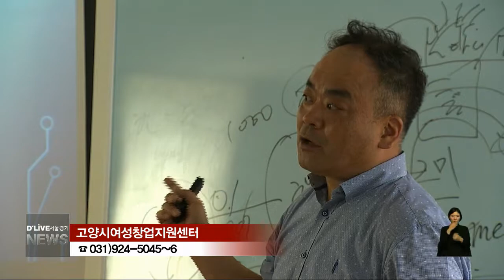고양시여성창업지원센터 입주기업 모집(서울경기케이블TV뉴스)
【 앵커멘트 】
고양시 여성창업지원센터가
여성 창업자와
기업인을 대상으로
센터 내 입주기업을 모집합니다.

【 VCR 】
모집 대상은 총 15개 업체로
독립 1인실, 2인실 및 4인실,
온라인 창업자 6인실 등의 입주공간을

최장 2년간 보증금 50만 원과
월 관리비 10만 원으로 제공받게 됩니다.

고양시 내 주소를 둔 여성 예비창업자 또는
고양시에 사무소를 둔
창업 2년 이내 기업이 신청 가능합니다.

접수는 15일까지 진행되며,
서류와 면접을 거쳐 선정된 업체는
2월 15일부터 입주할 수 있습니다.

센터 측은 관련 사업 설명회를
8일 오전 10시에 진행할 예정입니다.